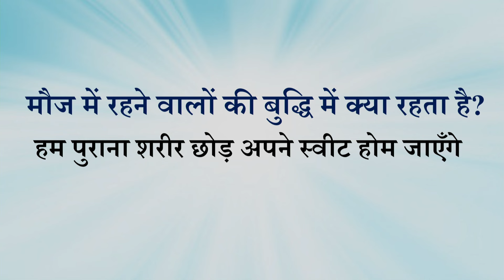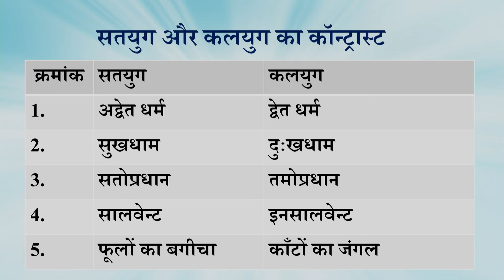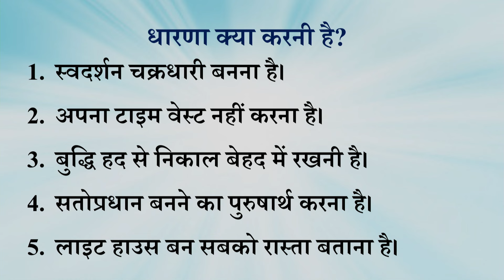Aaj ki Murli se Vishesh Baate 30-01-2024 by BK Shweta Behen from Om Shanti Retreat Centre, Delhi-NCR